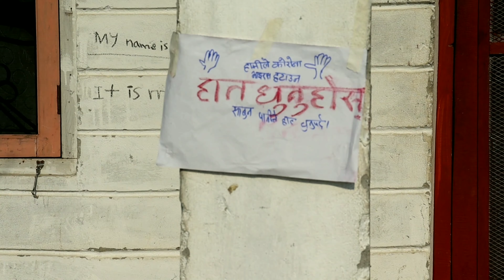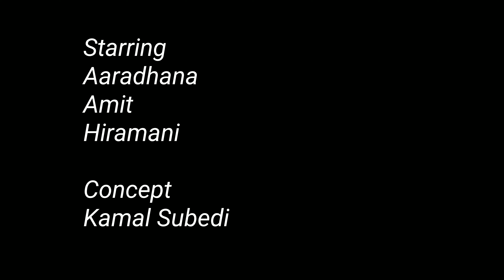Covid 19 Awareness short movie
Korona Virus Awareness,Covid 19 Awareness,How to be aware of Korona Covid 19,